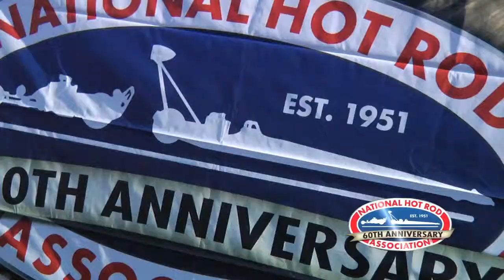FTTV 60 Greatest Moments in NHRA History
Full Throttle TV analyst and NHRA "Stat Man" Lewis Bloom discusses one of the 60 Greatest Moments in NHRA History.